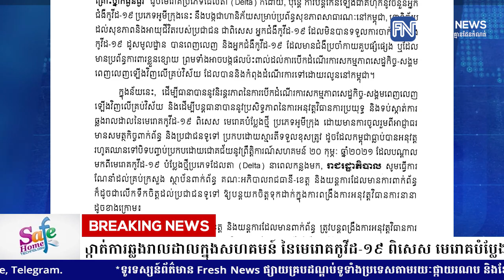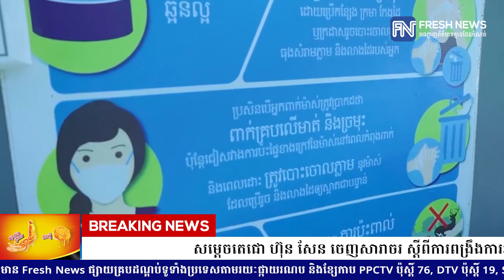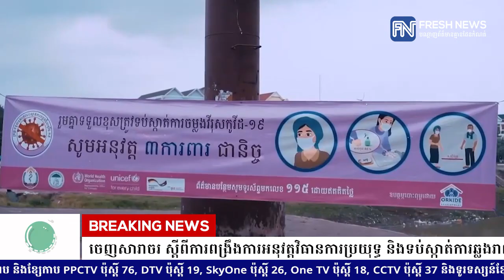សម្តេចតេជោ ហ៊ុន សែន ចេញសារាចរ ស្តីពីការពង្រឹងការអនុវត្តវិធានការប្រយុទ្ធ និងទប់ស្កាត់ការឆ្លង...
សម្តេចតេជោ ហ៊ុន សែន ចេញសារាចរ ស្តីពីការពង្រឹងការអនុវត្តវិធានការប្រយុទ្ធ និងទប់ស្កាត់ការឆ្លងរាលដាលក្នុងសហគមន៍ នៃមេរោគកូវីដ-១៩ ពិសេស មេរោគបំប្លែងថ្មី ប្រភេទ «អូមីក្រុង»

* រាយការណ៍ព័ត៌មានដោយកញ្ញា យឹម ចាន់ស្រីវីន  និងកញ្ញា កេត សត្យា,ទូរទស្សន៍ព័ត៌មាន Fresh News